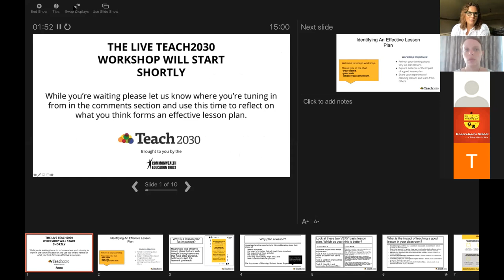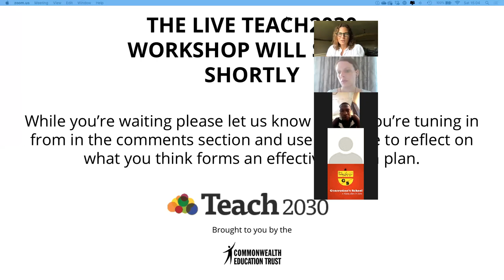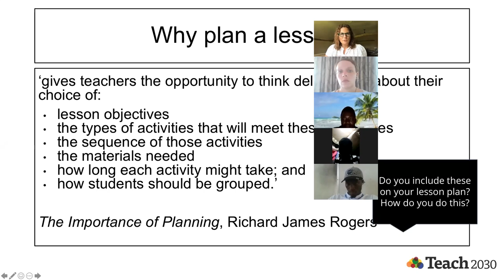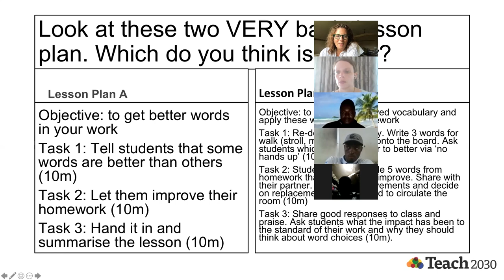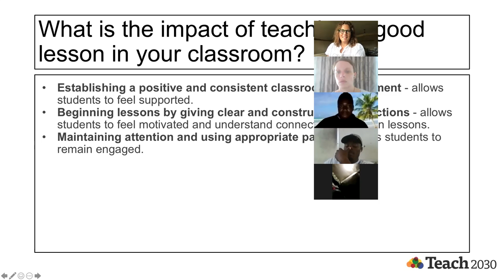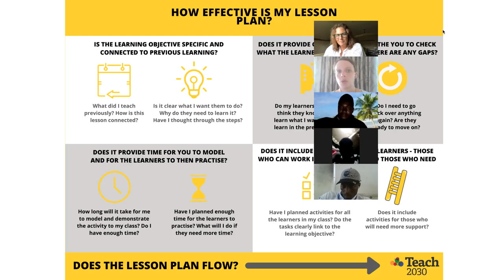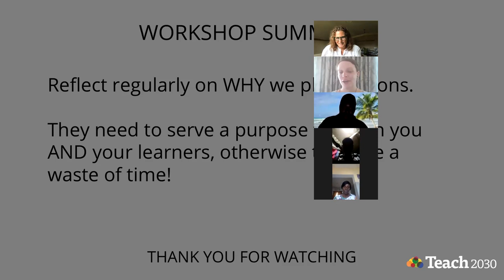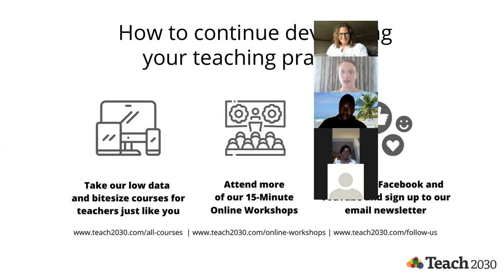Identifying an Effective Lesson Plan | Teach2030 Workshop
Workshop focusing on how to identify an effective lesson plan.

Live Online Teach2030 workshop which ran in July 2021. To sign up for future workshops, please

Did the workshop help you identify whether your lesson plans are effective?

Teach2030: Your journey to becoming a better teacher starts here. Join our global community of teachers today by visiting